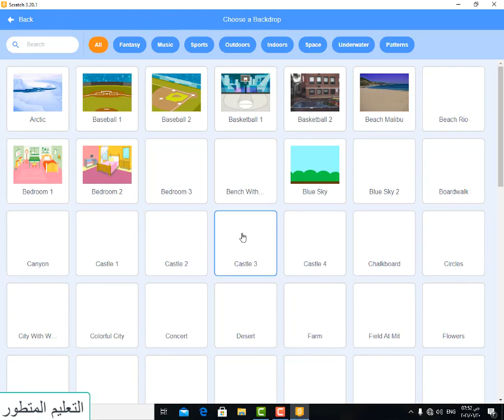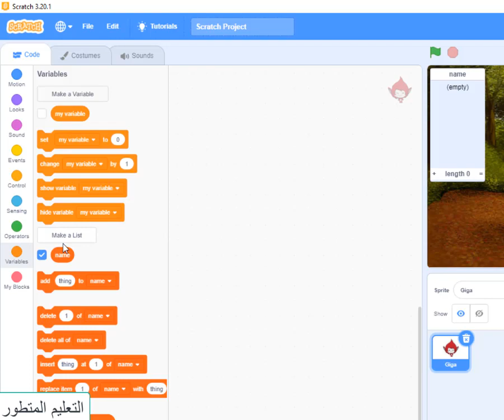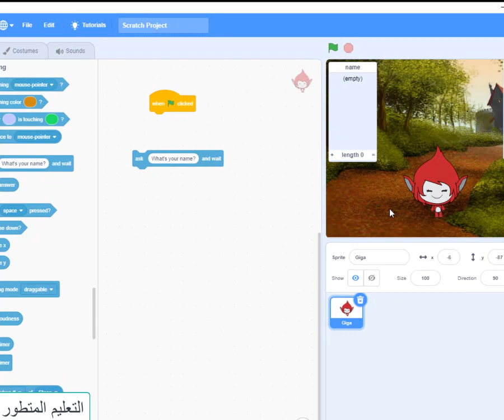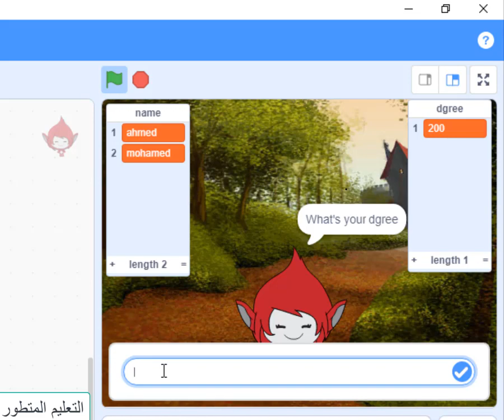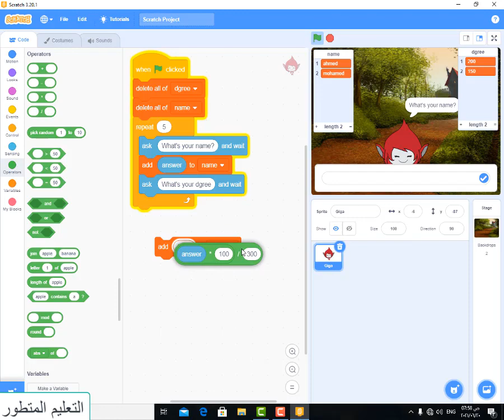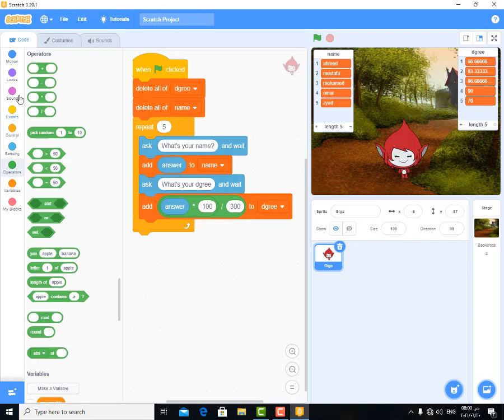scratch 3(make list variable 2)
scratch 3 ))(vidio 6)      علم ابنك البرمجه